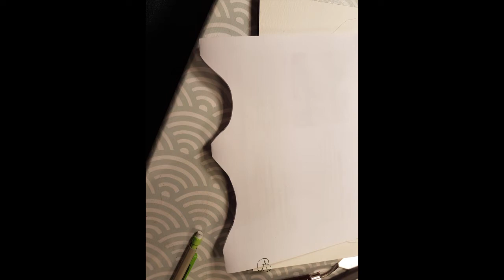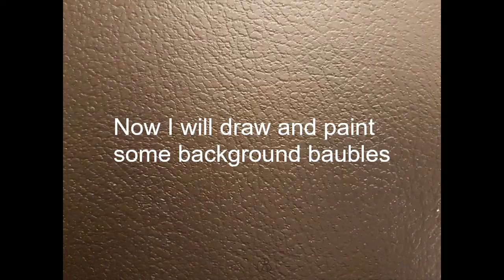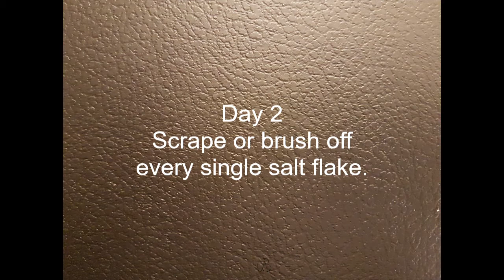How I paint Christmas Baubles. Watercolour and salt.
I took some photos while painting Christmas Baubles and put them together in a slideshow as a tutorial. I include it here.

Material used:
Arches Cold Pressed Rough 300g Orange pad
W&N Cotman Watercolours Half pans
Water
Salt
Art secret 2 brush and a thin unknown brush.